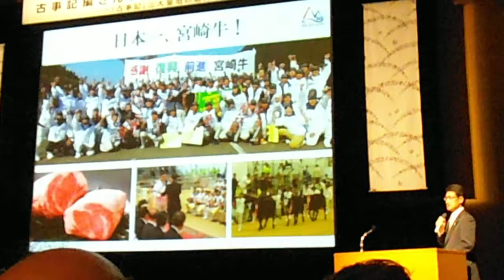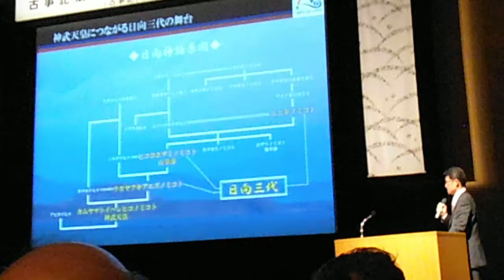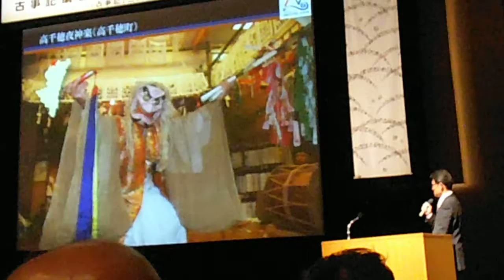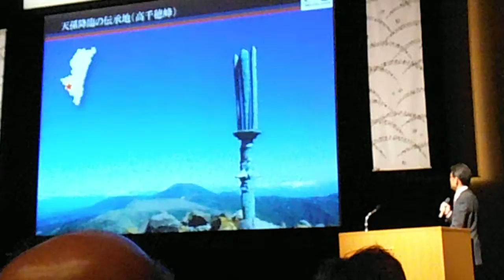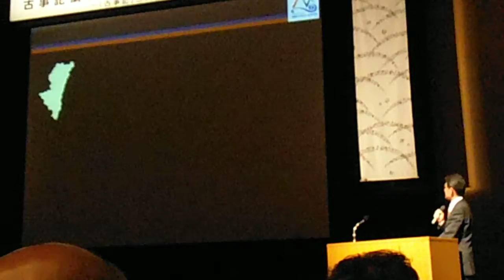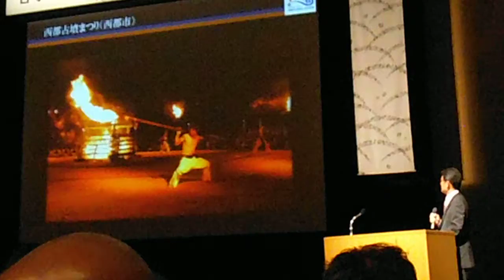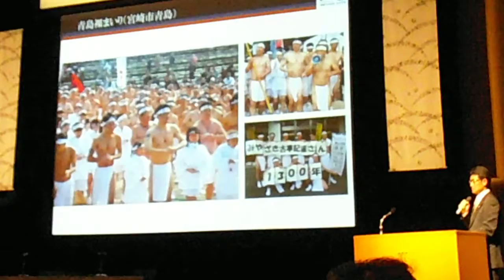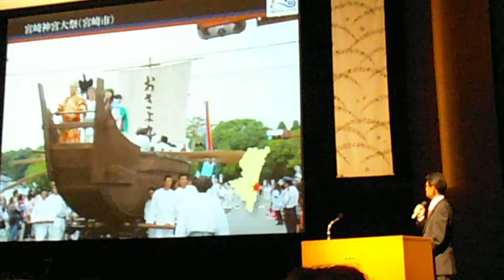DSCF1344古事記編さん1300年記念シンポジウム20121124宮崎県知事